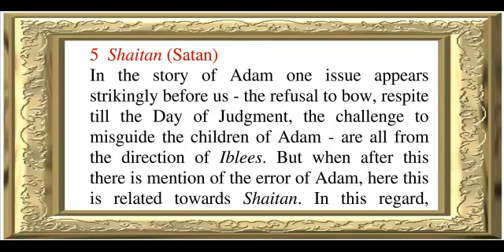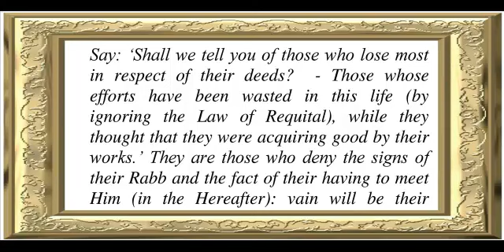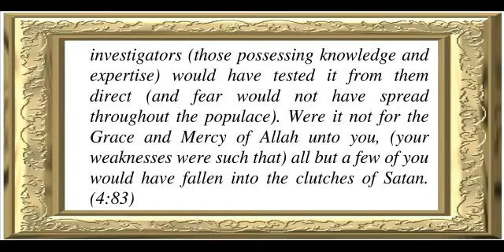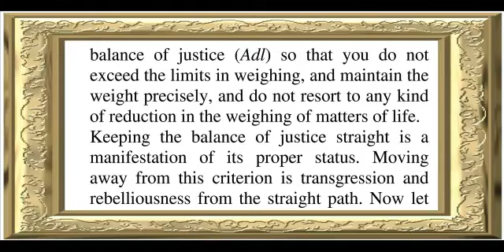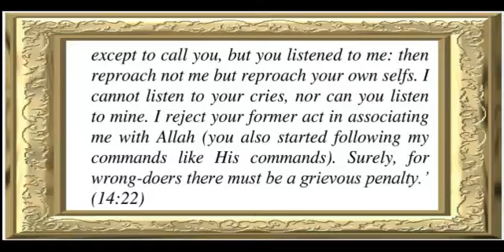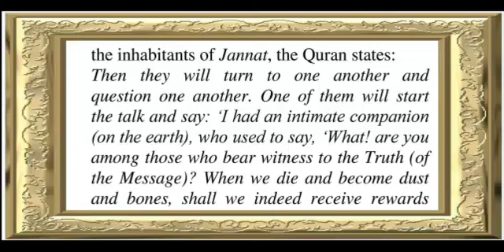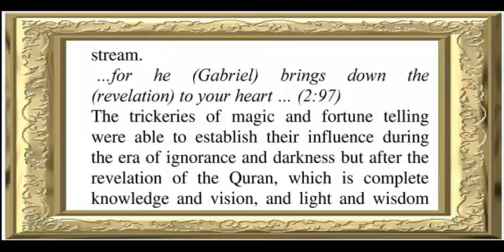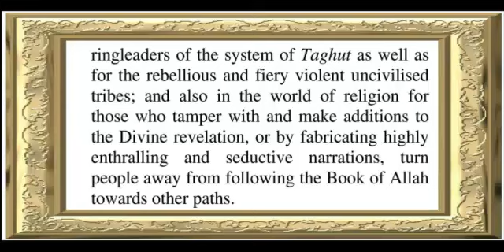The Human Self and Iblees 5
Audio Book " The Human Self and Iblees" Chapter 5 by Allama G.A Parwez